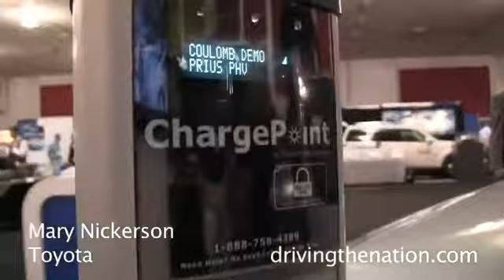Mary Nickerson, Toyota, about the Prius plug-in hybrid and electric at the 2010 Plug-in conference.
Lou Ann Hammond, CEO, talks to Mary Nickerson, Toyota Motor Sales national external communications manager, about the Toyota Prius plug-in hybrid at the 2010 Plug-in conference.

Nickerson talks about the Electric vehicles Toyota will be bringing out, the plug-in hybrid, the 100% plug-in city electric and the Toyota RAV4 EV that Tesla will produce.

Toyota had an electric RAV4 before, and it didn't go over so well. What is going to make this RAV4 more attractive?